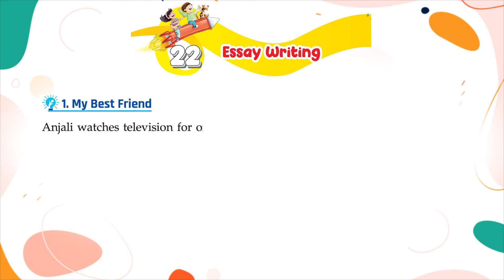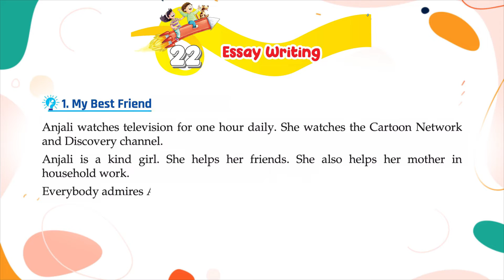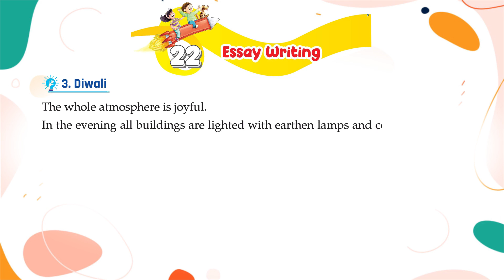Genius Gems Books Grammar Class 3 Chapter 22